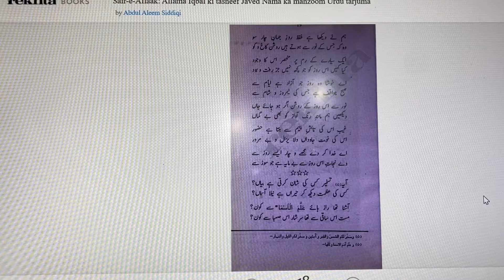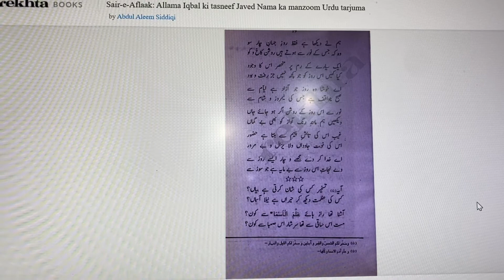Munajat | Javed Nama-01E | مناجات | جاوید نامہ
آدمی اندر جہان ہفت رنگ
ہر زمان گرم فغان مانند چنگ
آرزوی ھم نفس می سوزدش
نالہ ہای دل نواز آموزدش
لیکن این عالم کہ از آب و گل است
کی توان گفتن کہ دارای دل است
بحر و دشت و کوہ و کہ خاموش و کر
آسمان و مہر و مہ خاموش و کر
گرچہ بر گردون ہجوم اختر است
ہر یکی از دیگری تنھا تر است
ہر یکے مانند ، بیچارہ ایست
در فضای نیلگون آوارہ ایست
کاروان برگ سفر ناکردہ ساز
بیکران افلاک و شب ہا دیر یاز
این جہان صید است و صیادیم ما
یا اسیر رفتہ از یادیم ما
زار نالیدم صدائے برنخاست
ہم نفس فرزند آدم را کجاست
دیدہ ام روز جہان چار سوی
آنکہ نورش بر فروزد کاخ و کوی
از رم سیارہ ئی او را وجود
نیست الا اینکہ گوئی رفت و بود
ای خوش آن روزی کہ از ایام نیست
صبح او را نیمروز و شام نیست
روشن از نورش اگر گردد روان
صوت را چون رنگ دیدن میتوان
غیب ہا از تاب او گردد حضور
نوبت او لایزال و بے مرور
ای خدا روزی کن آن روزی مرا
وارہان زین روز بے سوزی مرا

آیۂ تسخیر اندر شأن کیست؟
این سپہر نیلگون حیران کیست؟
رازدان علم الاسما کہ بود
مست آن ساقی و آن صہبا کہ بود
برگزیدے از ہمہ عالم کرا؟
کردی از راز درون محرم کرا؟
ای ترا تیری کہ ما را سینہ سفت
حرف از ’’ادعونی‘‘ کہ گفت و با کہ گفت؟
روی تو ایمان من قرآن من
جلوہ ئی داری دریغ از جان من
از زیان صد شعاع آفتاب
کم نمیگردد متاع آفتاب
عصر حاضر را خرد زنجیر پاست
جان بیتابی کہ من دارم کجاست؟
عمر ہا بر خویش می پیچد وجود
تا یکی بیتاب جان آید فرود
گر نرنجے این زمین شورہ زار
نیست تخم آرزو را سازگار
از درون این گل بی حاصلی
بس غنیمت دان اگر روید دلی
تو مہے اندر شبستانم گذر
یک زمان بی نوری جانم نگر
شعلہ را پرہیز از خاشاک چیست؟
برق را از برفتادن باک چیست؟

زیستم تا زیستم اندر فراق
وانما آنسوی این نیلی رواق
بستہ در ہا را برویم باز کن
خاک را با قدسیان ہمراز کن
آتشی در سینۂ من برفروز
عود را بگذار و ھیزم را بسوز
باز بر آتش بنہ عود مرا
در جھان آشفتہ کن دود مرا
آتش پیمانۂ من تیز کن
با تغافل یک نگہ آمیز کن
ما ترا جوئیم و تو از دیدہ دور
نی غلط ، ما کور و تو اندر حضور
یا گشا این پردۂ اسرار را
یا بگیر این جان بے دیدار را
نخل فکرم ناامید از برگ و بر
یا تبر بفرست یا باد سحر
عقل دادی ھم جنونی دہ مرا
رہ بہ جذب اندرونی دہ مرا
علم در اندیشہ می گیرد مقام
عشق را کاشانہ قلب لاینام
علم تا از عشق برخودار نیست
جز تماشا خانۂ افکار نیست
این تماشا خانہ سحر سامری است
علم بی روح القدس افسونگری است
بی تجلی مرد دانا رہ نبرد
از لکد کوب خیال خویش مرد
بی تجلی زندگی رنجوری است
عقل مہجوری و دین مجبوری است
این جہان کوہ و دشت و بحر و بر
ما نظر خواہیم و او گوید خبر
منزلی بخش ای دل آوارہ را
باز دہ با ماہ این مہپارہ را
گرچہ از خاکم نروید جز کلام
حرف مہجوری نمی گردد تمام
زیر گردون خویش را یابم غریب
ز آنسوی گردون بگو ’’انی قریب‘‘
تا مثال مہر و مہ گردد غروب
این جہات و این شمال و این جنوب
از طلسم دوش و فردا بگذرم
از مہ و مھر و ثریا بگذرم

تو فروغ جاودان ما چون شرار
یک دو دم داریم و آن ہم مستعار
ای تو نشناسی نزاع مرگ و زیست
رشک بر یزدان برد این بندہ کیست
بندۂ آفاق گیر و ناصبور
نی غیاب او را خوش آید نی حضور
آنیم من جاودانی کن مرا
از زمینی آسمانی کن مرا
ضبط در گفتار و کرداری بدہ
جادہ ہا پیداست رفتاری بدہ
آنچہ گفتم از جہانے دیگر است
این کتاب از آسمانی دیگر است
بحرم و از من کم آشوبی خطاست
آنکہ در قعرم فرو آید کجاست
یک جہان بر ساحل من آرمید
از کران غیر از رم موجی ندید
من کہ نومیدم ز پیران کہن
دارم از روزی کہ میآید سخن
بر جوانان سہل کن حرف مرا
بہرشان پایاب کن ژرف مرا

,URDU, ALLAMA IQBAL EASY